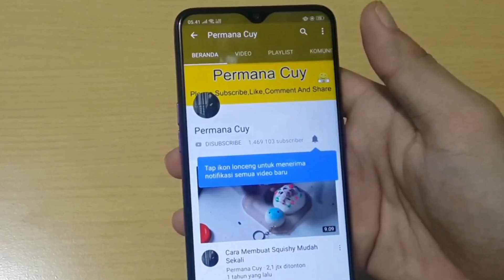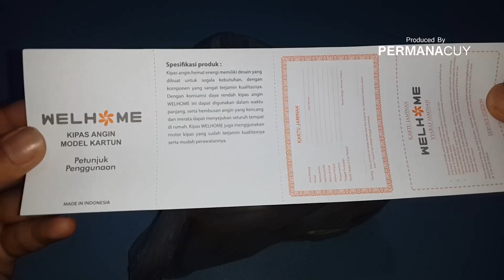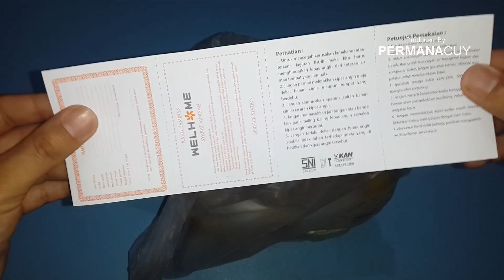Unboxing Kipas Welhome Pokemon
Beli Di Sini :
Kipas Welhome :

Have FUN !!!